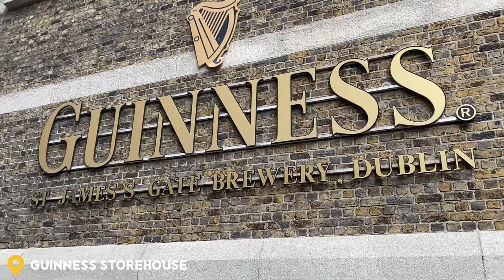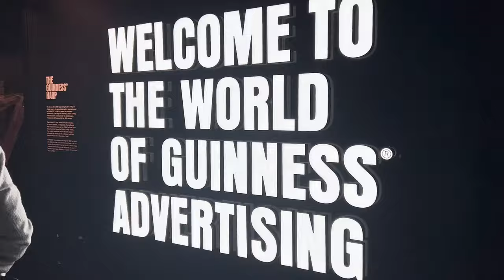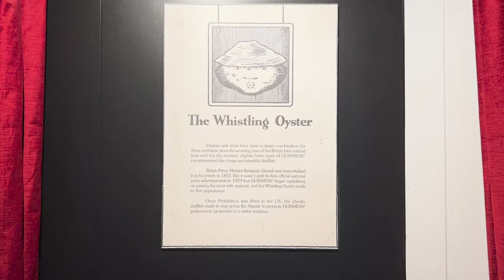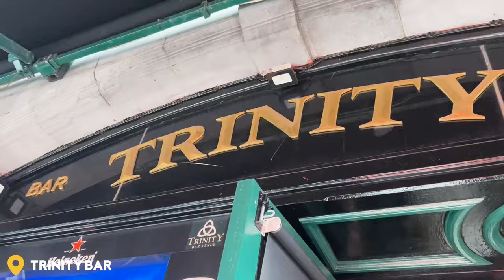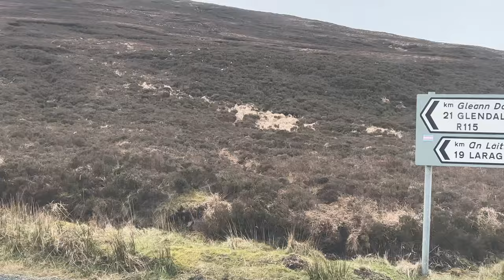THE END OF VANLIFE IRELAND! | EPIC 3000 MILE ROADTRIP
This week we continue to explore Ireland, finishing our 6 week adventure by visiting the capital city of Dublin - with an obligatory visit to the Guinness Storehouse and Temple Bar - before we head south to the Wicklow Mountains!

Join us as we spend the next six weeks in Ireland, starting with the Wild Atlantic Way before continuing into Northern Ireland then back down the east coast!

Benny’s Info:
2003 VW T4
2.5tdi Ex AA Van